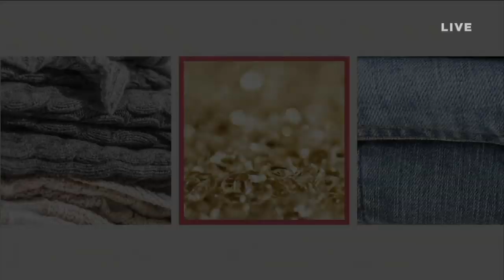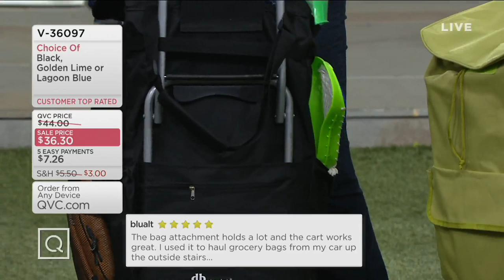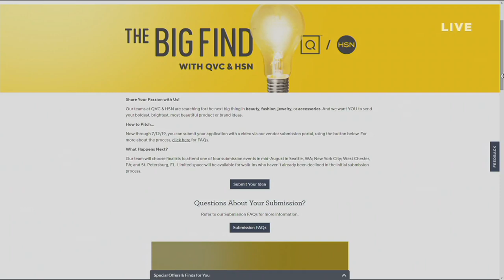In the Kitchen with David | June 21, 2019